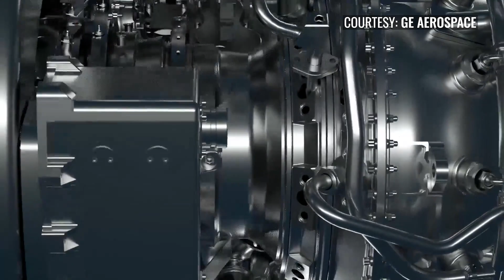Sikorsky's Raider X Prototype 2023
Sikorsky's new Raider X is in the running for the  US Army's Future Attack Reconnaissance Aircraft (or FARA) contract. She's going head to head with  Bell's Invictus 360 to see who is more capable of replacing the Boeing Apache and Bell OH 58-D Kiowa Warrior helicopters in service. Do you think the US Army will pick the Raider X or Invictus 360?

Music License YouTube Code: BUHTEEJ9XYGUEQMI